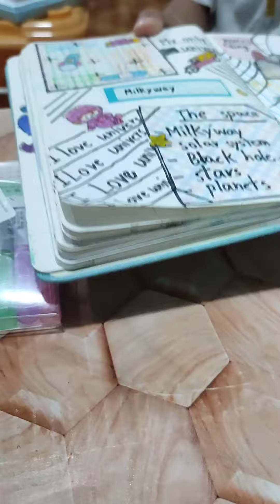part 2 @ DJM art and crafts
sorry guys but this part 2 🥲